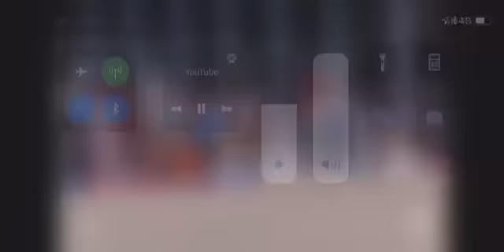Interview at Champions of the Future at Zuera round II as always FORZA Guel🇧🇷